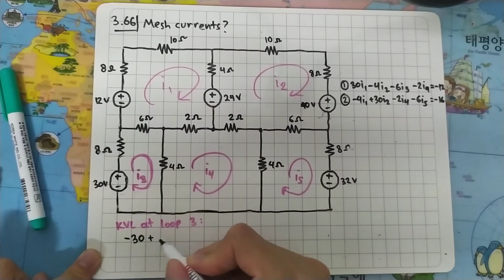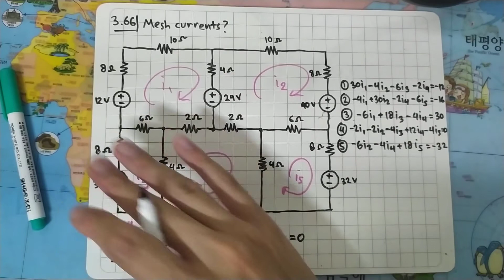Problem 3.66 Fundamental of Electric Circuits (Alexander/Sadiku) 5th Edition - Mesh Circuit Analysis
Write a set of mesh equations for the circuit in Fig. 3.110. Use MATLAB to determine the mesh currents